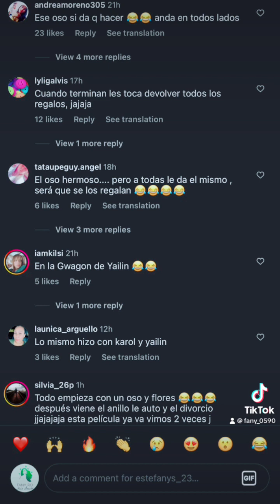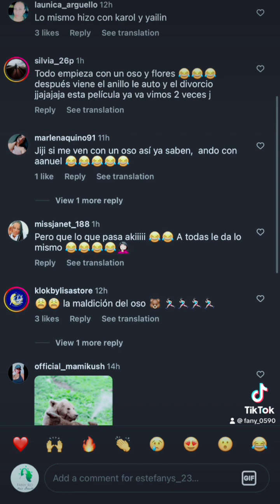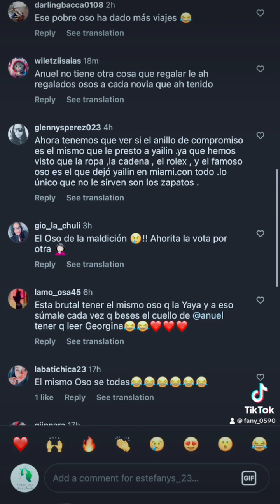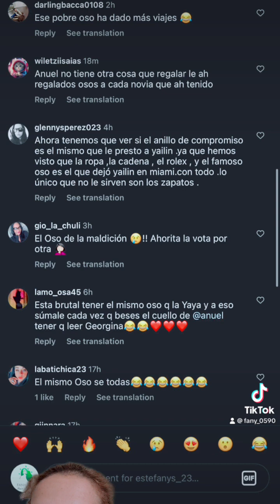El oso que le regalo a KarolG y Yailin ahora enamora la nueva novia 😂viral